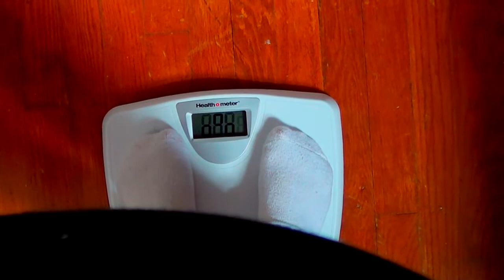Day 1 of Weight Loss Journey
Today is the day the real work begins. I'm going to need all the support I can get. It's not easy to change your lifestyle but I'm determined and I hope I inspire some of you will do it with me, please.